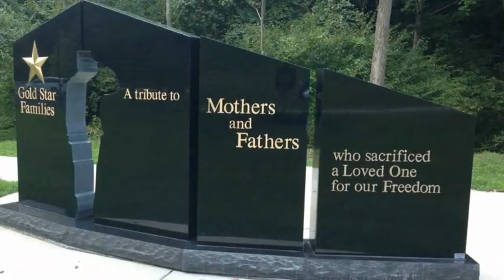Super Awesome: Hershel Woody Williams Trailer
Trailer for "Super Awesome" web series